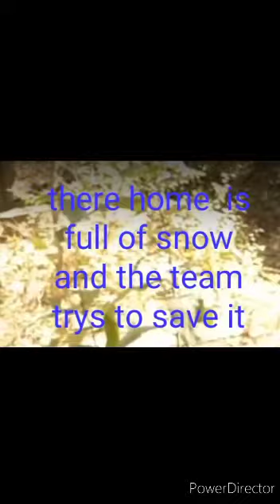Kuna and the mermaid saving Siren springs [ Coming soon] My favourite channel Blue eyed jackson